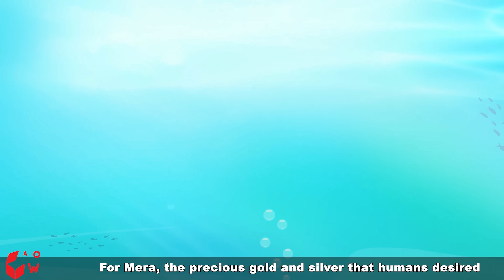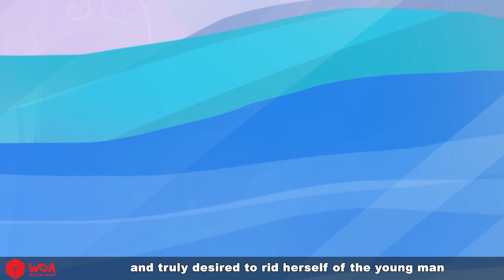Amor, morte e sereia 💕 Contos de Fadas ✨ Brazilian Fairy Tales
👉 Melhor história "WOA - Poturguese Fairy Tales"
👉 Minha lista de reprodução principal:

O conteúdo do canal "WOA - Poturguese Fairy Tales" é para adolescentes de 13 a 18 anos.
Nosso conteúdo é dividido nas seguintes categorias: fábulas, contos de fadas, magia, mitos, lendas e histórias que podem ser encontradas em cada playlist específica. Espero que todos gostem do nosso canal e se inscrevam para serem notificados dos últimos uploads.

❗❗❗ Obs:
► WOA - Poturguese Fairy Tales - Todos os vídeos neste canal não são "destinados a crianças", conforme definido na Seção 16 C.F.R. LEI DE PRIVACIDADE ONLINE PARA CRIANÇAS § 312.2 não se aplica a crianças menores de 13 anos de idade. Nós e os proprietários do canal, agentes, representantes e funcionários não coletaremos nenhuma informação de crianças menores de 13 anos e certamente não permitiremos que terceiros tentem coletar informações de crianças menores de 13 anos em nome de "WOA - Poturguese Fairy Tales".